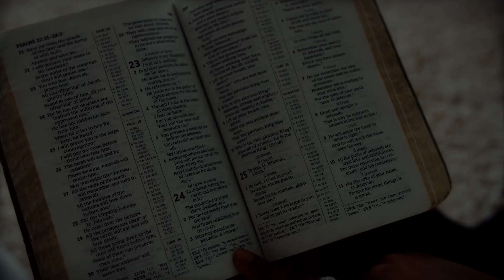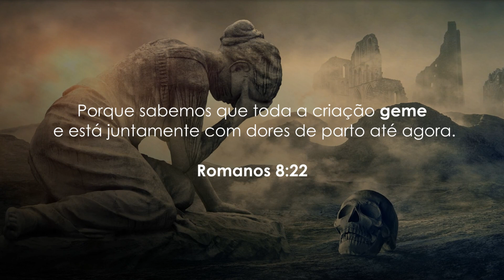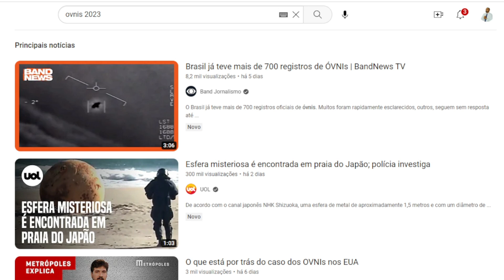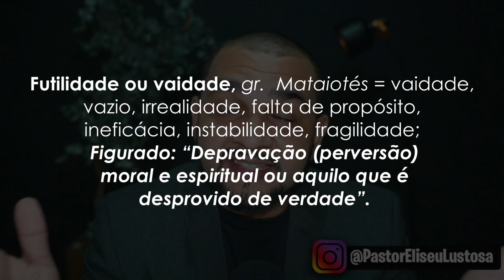GERAÇÃO SABRINA SATO QUE ZOMBA DE DEUS NO CARNAVAL // EM 2023: OVINIS, TERREMOTO E SINAIS NO CÉU!